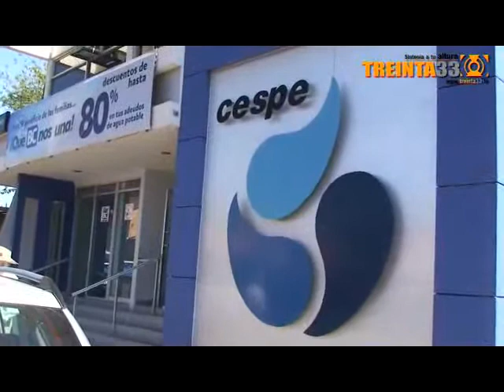NOTICIERO 11 DE FEBRERO - treinta33.tv